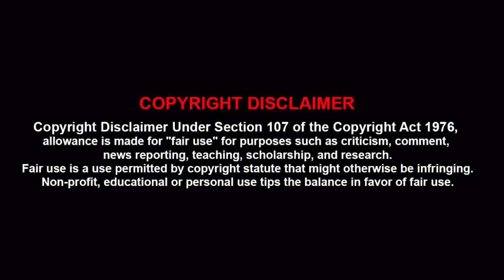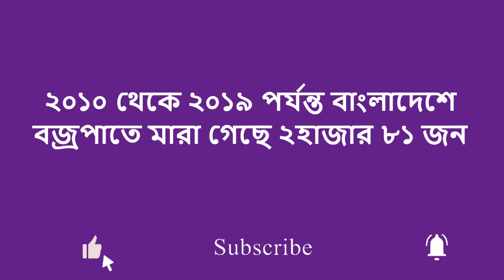সরাসরি বজ্রপাত দেখুন মানুষের উপর কিভাবে পরে || Real Thunderstorm Fact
আপনারা যারা সরাসরি বজ্রপাত হওয়া দেখেন নি,  তাদের জন্যই আজকের ভিডিও।
সরাসরি বজ্রপাত দেখুন।
আপনার পরিবার কে সুরক্ষিত  রাখুন ।
বজ্রপাতে শত শত মানুষ মারা যায় তাদের অসতর্কতার কারনে।
নিজে বাঁচুন অন্যকে বাঁচতে সাহায্য করুন।
ভিডিও টা  বেশি বেশি শেয়ার করুন।